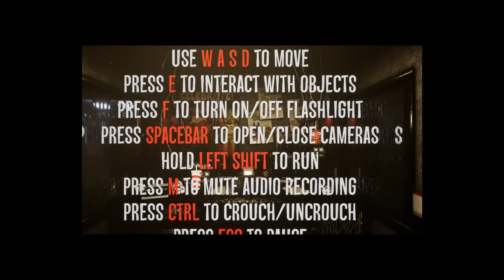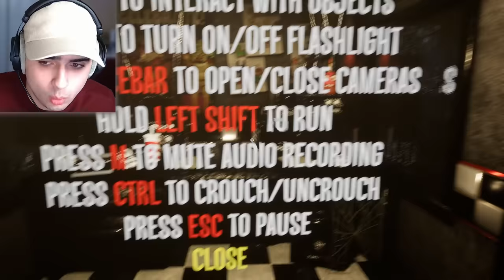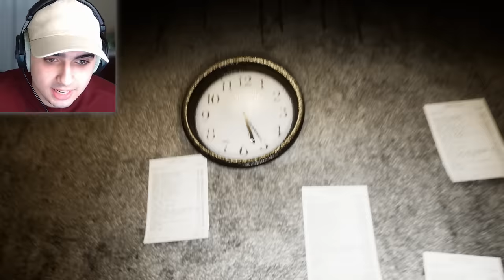FREDDY BROKE THE OFFICE DOOR..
FREDDY BROKE THROUGH THE OFFICE DOOR..